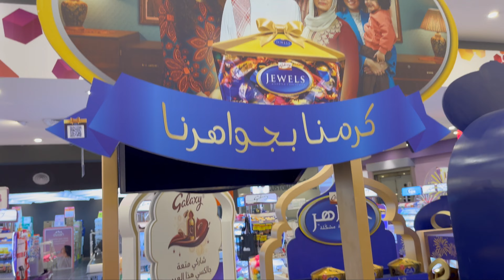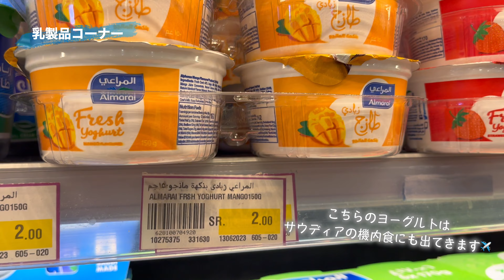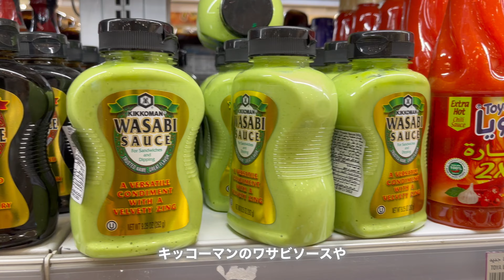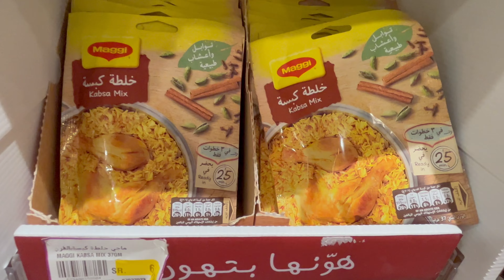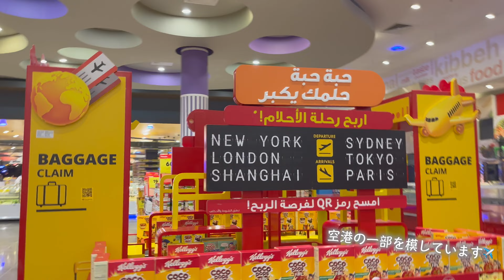サウジの物価ってどんな感じ？サウジアラビアのスーパーマーケット事情🇸🇦 About a grocery store in Riyadh, Saudi Arabia🇸🇦［ENG SUB］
今回の動画は、サウジあるあると共にサウジのスーパーマーケットを紹介しました！
国によってスーパーマーケットの雰囲気や売っている商品も全然違うので、海外旅行では毎回スーパーマーケットのチェックは欠かせません😋

サウジアラビアにいらっしゃるご予定の方はぜひ立ち寄ってみてください＾＾
今回は取り上げませんでしたが、日本人は見慣れないような衝撃的なものを売っているスーパーもあるので非常に面白い経験ができるかと思います😆✨

🔻メッセージやご質問はこちらまで
X: @m_saudi_life

باب بو خوخة الرياض
I introduced a grocery store called Danube in Riyadh, Saudi Arabia🇸🇦